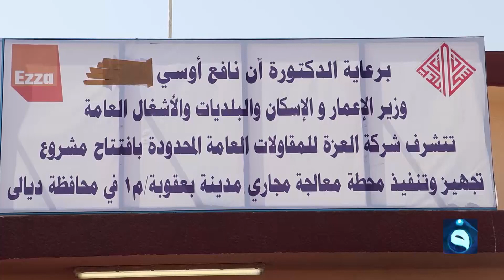مشروع للصرف الصحي وتدوير المياه في بعقوبة بتكلفة 60 مليارا